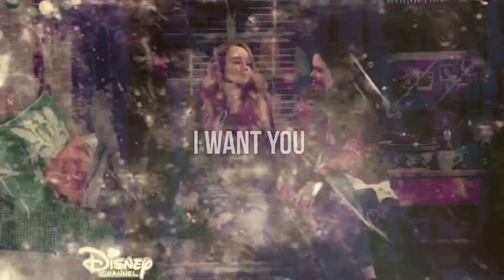Maya&Josh ||"You're In My Bones."